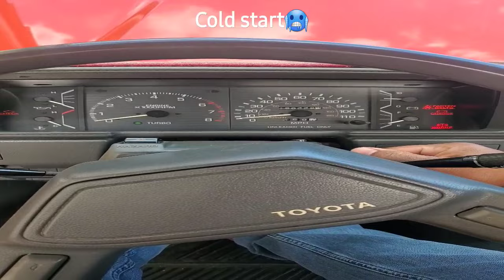1987 Toyota pickup 22RTE Cold start